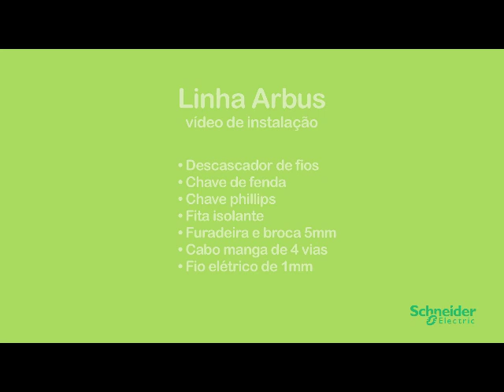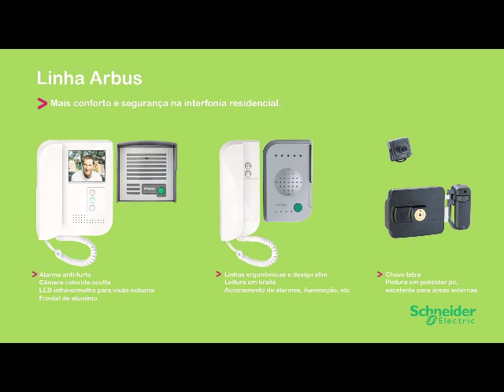Linha Arbus de Interfonia da Schneider Electric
Vídeo de instalação dos equipamentos da Linha Arbus de interfonia da Schneider Electric. O sistema pode ser usado em residências e estabelecimentos comerciais.